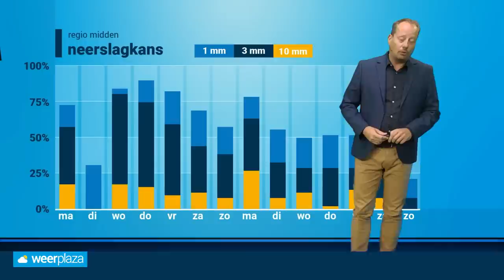Weerbericht: herfstachtig weer op komst